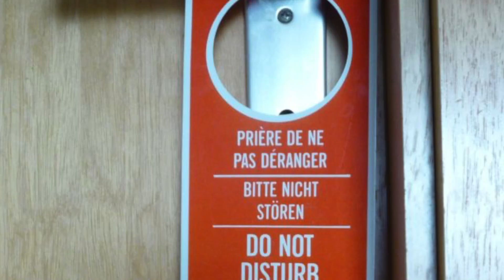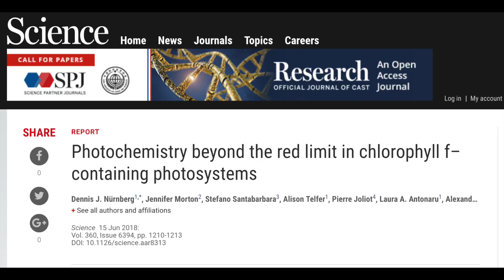What's New in Science #11 | Human Chutzpah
Can we rethink the way we live as the dominant species on planet earth?